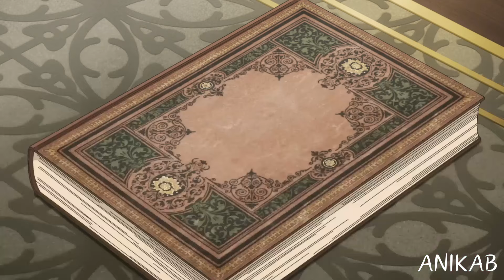The Man Who Killed Her Becomes Her Husband After She Came Back to Life | Anime Recap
Romance Anime
Winter Anime 2024

Anime recap
Anime recaps
anime recap isekai
anime recap Time travel
anime recap recapped
anime recaps demon lord
anime recap magic
anime summary
anime explain
Manhwa recap
Aniplot
anirecaps
anirecapped
anispot recapped
Anicaps